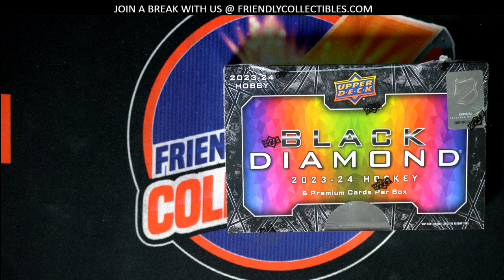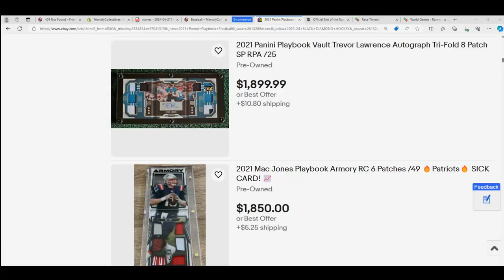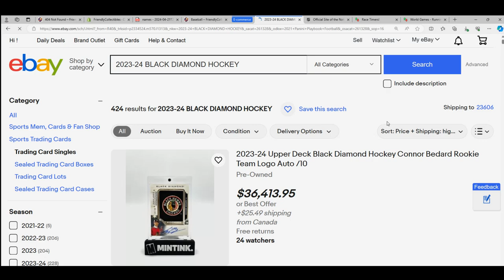2023 24 UPPER DECK BLACK DIAMOND HOCKEY RACE FOR SPOTS